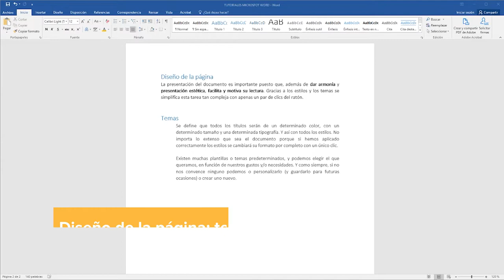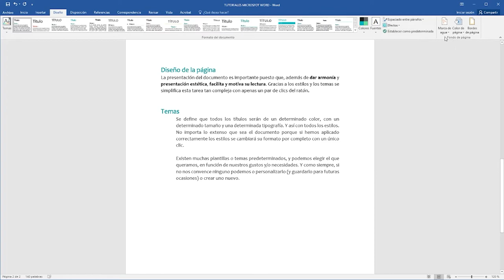Microsoft Word. Diseño de página: Temas.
En este vídeo se indica dónde escoger un tema predeterminado de Microsoft Word para el diseño de tu documento, cómo crear un tema personalizado y cómo configurar como tema predeterminado el que has elegido.